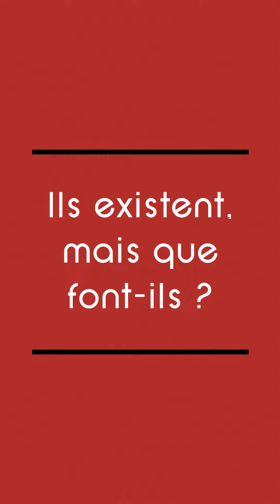Comprendre le rôle des URPS !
URPS, Syndicats et CNOMK ? A quoi ca sert ? une petite vidéo utile

La chaine ITMP est la chaine de la santé, de la prévention, de la kinésithérapie et de la rééducation.
Ici nous vous présentons des techniques de bilan, de rééducation en kinésithérapie, physiothérapie, thérapie manuelle et en ergonomie.